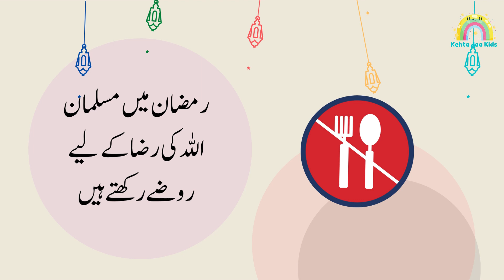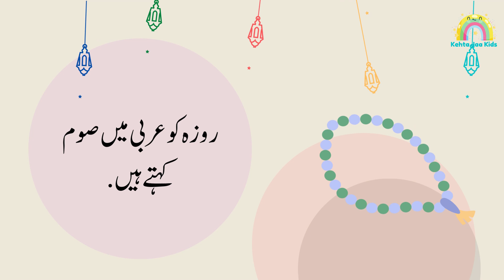Ramadan Kareem | Kehta Jaa Kids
Ramadan Kareem is an introduction video regarding Ramadan for children by Kehta Jaa Kids.